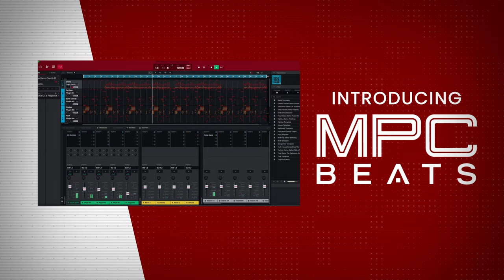Introducing MPK mini mk3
The world's best-selling MIDI controller is better than ever. Along with the Complete Music Production Starter Kit, you have everything you need to make the hit music of today.